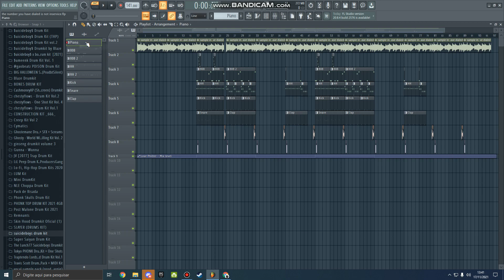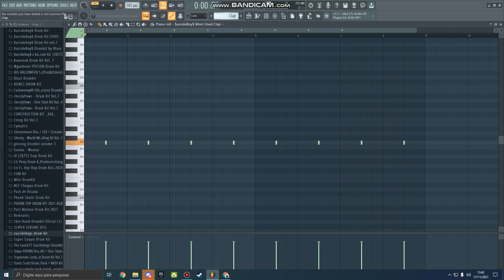$uicideBoy$ - The Number You Have Dialed is Not In Service FL Studio Remake (reprod. by iBlazeManz)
Remake of the music The Number You Have Dialed is Not In Service by $uicideBoy$ reprod. by iBlazeManz made in FL Studio 20

I didn't show FL Studio while the beat was playing because the recorder was crackling from the hihat, so I left it that wayI didn't show FL Studio while the beat was playing because the recorder was crackling because of the hihat, so I just put the instrumental